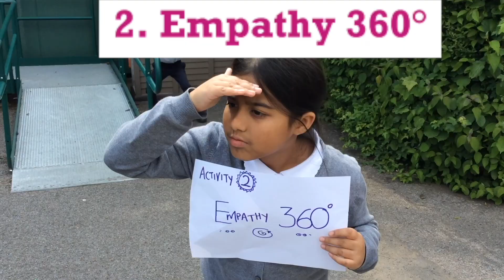MISSION EMPATHY: Year 4 St Saviour's, Poplar, and author Michael Mann.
Get ready for Empathy Day on 8 June 2023 and take part in the Mission Empathy challenge!